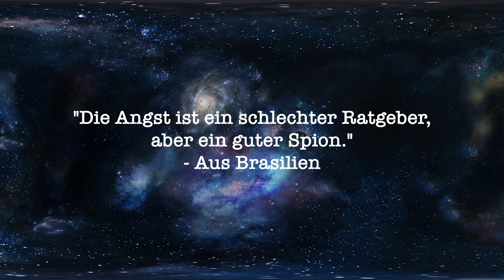Jaguar - Classic Black | Eau de Toilette | DUFTTEST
Herzlich Willkommen zu einem neuen Duft mit einer neuen Duftmarke. Mit "Classic Black" steigen wir in die Duftwelt von Jaguar ein, welche viele positive Rezessionen mit sich bringt. Der Duft ist gut, keine Frage, aber eben nicht herausragend. Das Flakon ist optisch ein Hingucker, jedoch steckt keine große Qualität dahinter. PS. Krankheit seit Insektenstich bestehend (16 Wochen).

Heute: Jaguar Classic Black | Eau de Toilette
Fazit: Start in die Jaguar Welt
Empfehlung: Duft: Ja | Flakon: Ja